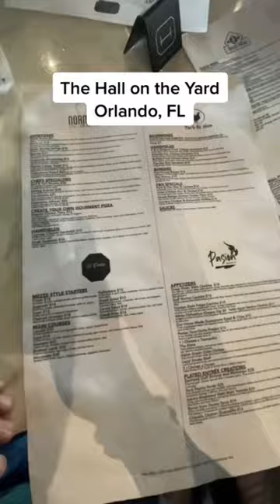The Hall on the Yard Orlando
The Hall on the Yard in Orlando Florida is a great restaurant!
Located in The Yard, this location boasts 9 different restaurants!